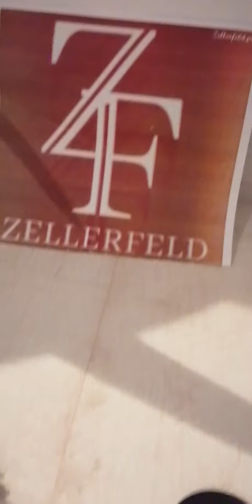Dywaniki ŁAZIENKOWE Zestaw 2 Pcs. Y115- PREZENTACJA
Wysokiej jakości  dywaniki łazienkowe w różnych kolorach oraz wzorach.

Motywy MARMURU ORAZ GRECKIE WZORY dostępne w kilku wzorach oraz odcieniach

Piękny wzór oraz kolorystyka sprawi, że łazienka nabierze zupełnie innego wyglądu oraz zadba o Twoje stopy  zaraz po wyjściu z wanny lub prysznica. Pozwól sobie na odrobinę luksusu kupując nasze zestawy dywaników.

Dzięki dywanikom można chronić stopy przed mokrymi i zimnymi kafelkami

Trwałość i dokładność wykończenia składają się na niebywałą jakość produktu.

Bezpieczna dla skóry i przyjemna w dotyku. Pranie ręczne w ciepłej wodzie do 30 c nie wyżymać i nie pocierać.

Nie prać chemicznie, Można prać w pralce na delikatnym cyklu, nie używać detergentów,

Tkanina jest przyjazna dla skóry i komfortowa:

wymiar dużego: 90 x 60

wymiar mniejszego : 40 x 60

antypoślizgowe

DOSTĘPNE W RÓŻNYCH WZORACH I KOLORACH